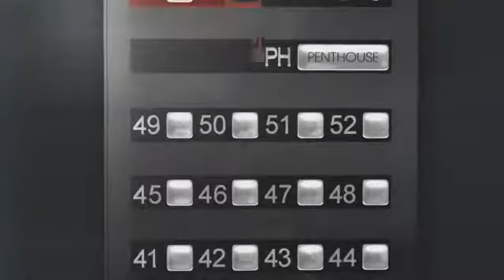NBA Ballers: Choosen one trailer